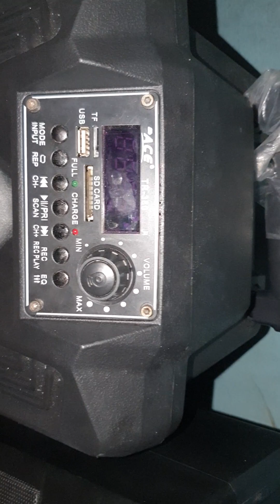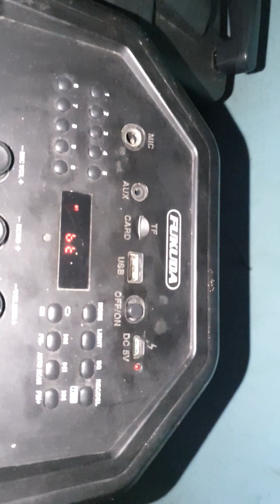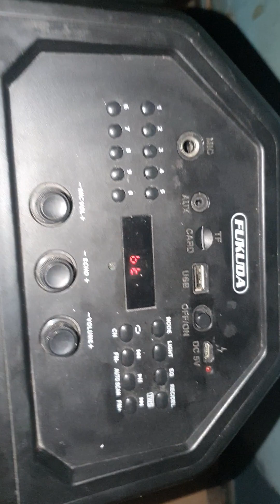ACE TROLLEY BLUETOOTH SPEAKER VS FUKUDA BLUETOOTH SPEAKER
ACE TROLLEY BLUETOOTH SPEAKER VS FUKUDA BLUETOOTH SPEAKER ON OCTOBER 23, 2022 AT 4:17 PM.
MY TWO BLUETOOTH SPEAKER ONLINE ORDER ON SHOPEE.
(20221023_161410)